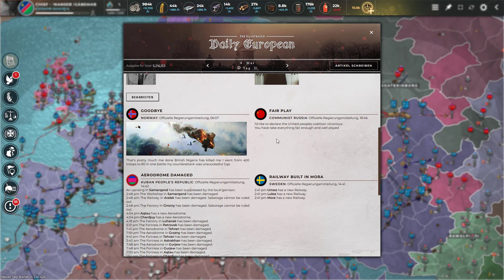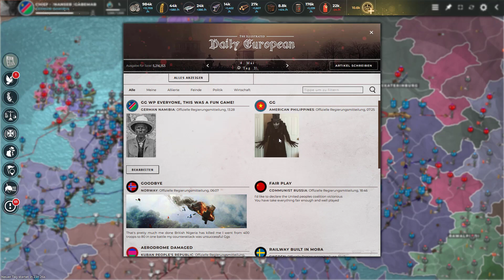Supremacy 1914 | 100er Map - Namibia #36 - Kapitulationen!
Willkommen zu einer neuen Runde Supremacy 1914! Wir spielen auf der Karte "Die Welt in Flammen", die 100er Map.

Registriere dich über diesen Link und erhalte in-Game Extras im Wert von 15€ kostenlos dazu!